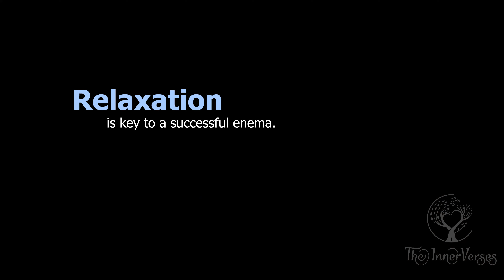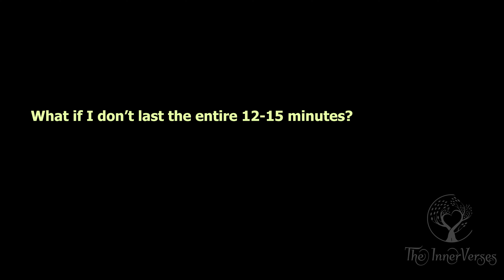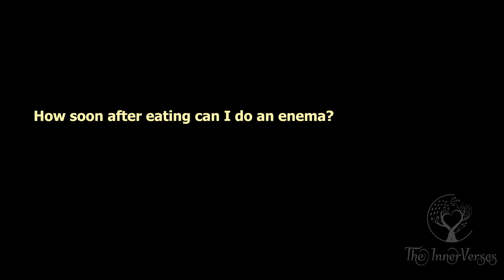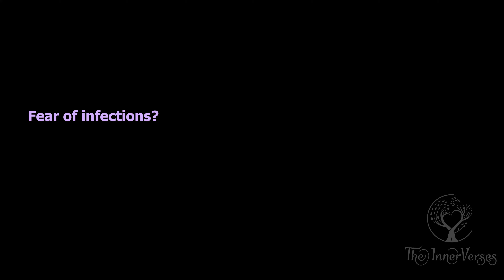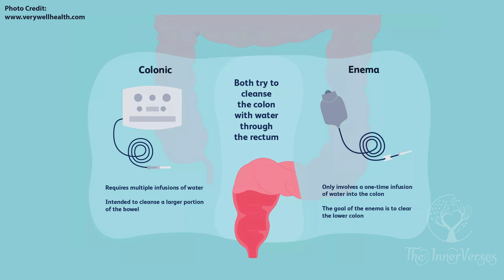HEAL YOUR GUT: Real Experience With Thousands of Hidden Parasites - Enemas & Colonic Hydrotherapy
Hey Beautiful Beings! 🌟 Today's episode – it's a "YOU GOT TO SEE IT TO BELIEVE IT" kind of vibe! We're taking a deep dive into the fascinating world of parasites 🔍, and trust me, what you're about to discover is nothing short of mind-blowing. We're unveiling the shocking truth about human parasites (because, let's face it, WE ALL HAVE THEM) and exploring how they can silently impact your health in profound ways!

Get ready to be inspired by our special guest, the amazing Mama K! 🌸 At the age of 55, Mama K embarked on a truly remarkable healing journey, and she's here to share her experience with the transformative power of enemas. From a lifelong struggle with anemia to never really enjoying food, Mama K traced it all back to those sneaky parasites wreaking havoc on her well-being.
In this episode, get ready for an intimate look into Mama K's personal healing journey. We're going to delve into the details of her parasite cleanses, complete with visuals (yes, IMAGES & VIDEOS INCLUDED) to truly bring her story to life. ✨

But that's not all – we'll answer some of YOUR burning questions about enemas! 🤔 Plus, we'll be spilling the beans on the secrets and insights you need to kickstart your own healing journey. Whether you're curious about signs of parasitic infestation or ready to embrace the transformative power of enemas and colonic hydrotherapy, consider this your sign! 🌈

Here's what you can expect in this video:
00:00 - Intro
01:34 - Meet Mama K: Healing with Enemas and the Discovery of Deadly Parasites in Her Gut
03:44 - A Closer Look at the Parasites She Purged (with Real Images & Videos)
04:20 - What Changed After Mama K's First Enema?
05:57 - Hearing Parasites' Screams and First Sighting
07:40 - Home Sweet Home? Where Parasites Live and Nest Within Your Body
08:25 - Losing How Much Weight in Parasites
09:00 - How We Acquire Parasites and Their Connections to Illnesses, Allergies, and Intolerances
09:55 - The Mind, Body, and Spirit Benefits of Parasite Cleanses
12:15 - How Parasites Create Deficiencies in Your Body
13:39 - Enemas and Colonic Hydrotherapy Q&A Session

Join Our InnerVerse Tribe!
This safe space is all about sharing stories and supporting each other on our unique healing journeys. 🚀

FAQs - Get To Know Our Goddess in Chief, Patience:
✨I know what you're thinking and yes...my name really is Patience, and yup just like the virtue which I do have...depending on the day! 😂
✨Ancestral Realm . Born in sunny Zimbabwe and currently residing in the UK. However, I'm manifesting the Nomad life because the UK weather and I are in a very complicated relationship 🙂
What's your sun, moon, and rising?
✨I'm a Scorpio Sun, Capricorn Moon, and Sagittarius Rising with a spice of Manifesting Generator and 7 as my destiny number…still learning what all of that means.
✨Currently, it's my trusty iPhone 12 Max.
Are your coaching programs open?
✨Absolutely! Check out more details and book a FREE 20-Minutes chat with me
Do you host New Moon Women’s Healing Circles?
✨Yes, these are virtual and available worldwide.

GIFTING US
(All gifts go back into the YouTube channel!)